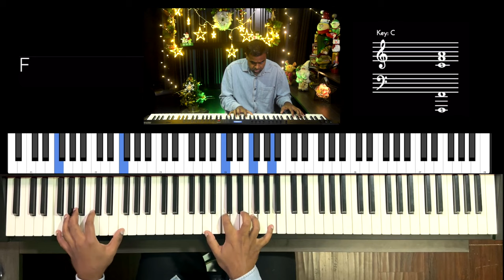Riff #2975 - Jason Zac